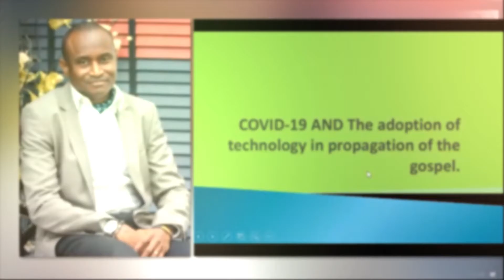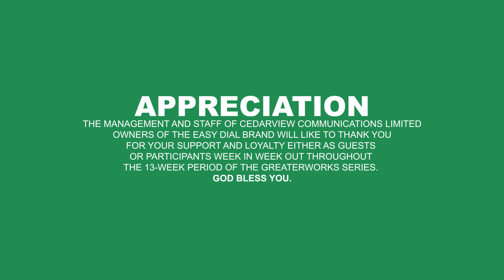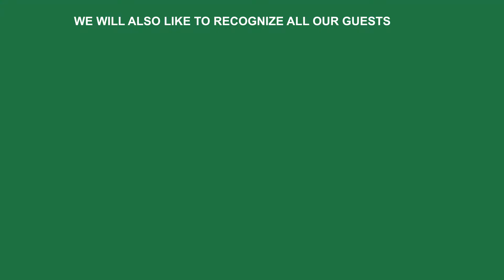Tools and Techniques for effective transitioning to church online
Greater Works is an engagement platform for Christian influencers, thought leaders and strategic thinkers who are passionate about expressing and sharing their thoughts, views and opinions on the role of the church in driving political, economical, social and technological
change while proffering solutions to the challenges of society and nation.
Consequently, Greater Works has feature topical issues such as doctrinal conflicts, faith , family, work-Life balance, role of believers in politics, milllennial engagement, parenting, marriage, national and international matters arising and every other issue that seeks to confront and stare everyday Christian-believer in the face.